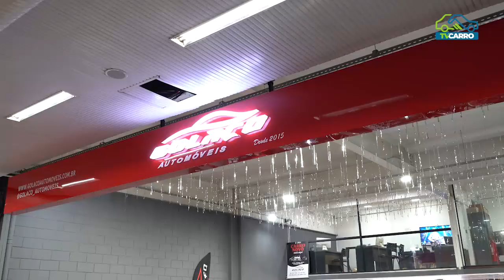GOLAÇO AUTOMÓVEIS - OROCH DYNAMIQUE 2019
⚽🚗 @golaco_automoveis : Um Show de Ofertas Para Você Fazer o Gol de Carro Novo! 🚗⚽

🔹 Qualidade e Procedência: Só trabalhamos com veículos revisados e prontos para rodar. 🔹 Negociação Campeã: Condições de pagamento facilitadas que cabem no seu bolso. 🔹 Atendimento Especial: Nossa equipe está aqui para garantir a sua satisfação!

🌟 Venha para a Golaço Automóveis e marque um golaço com o carro dos seus sonhos!